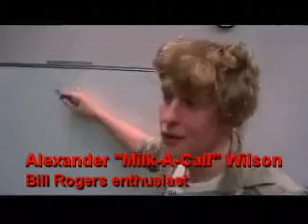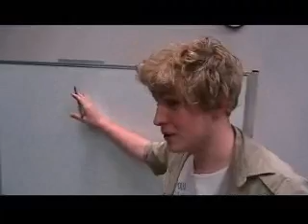Teachers Apprentice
Bill Rogers in all his unofficial glory.
The Donald Trump of the teaching world.
Who has what it takes to become the next Teachers Apprentice?